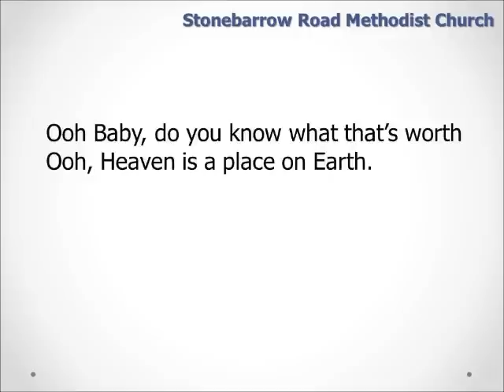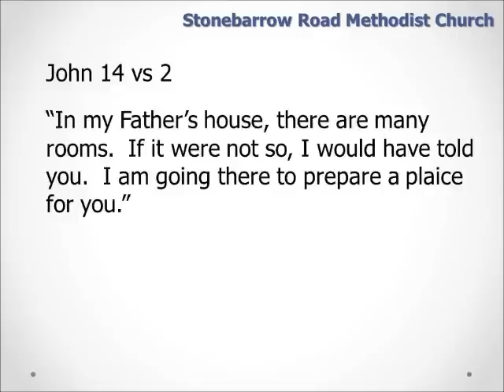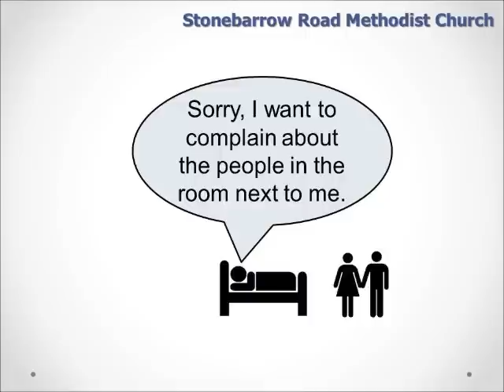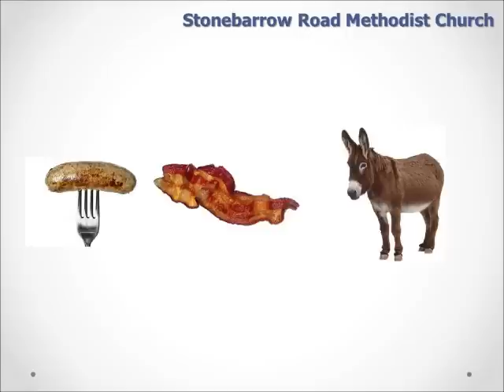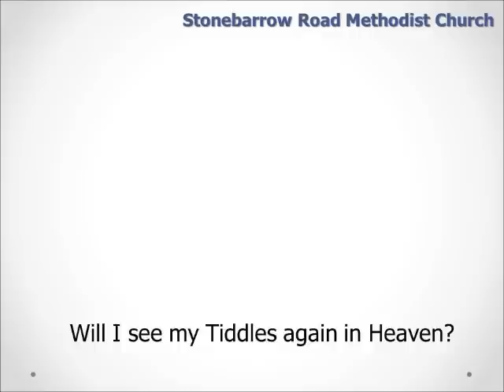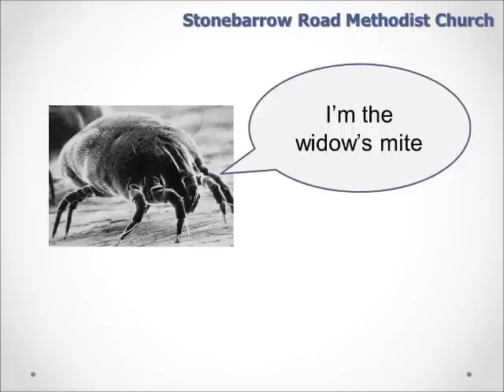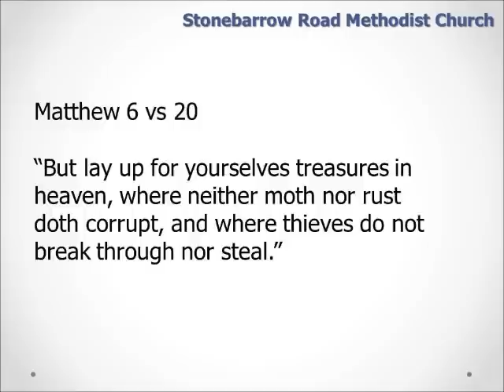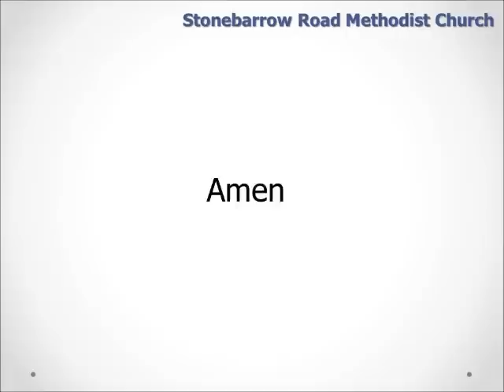Sermon 1 - A New Heaven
(Spoof / Comedy) Sermon by the Rev Pardney-Timms, exploring our expectations of heaven using Biblical references - hoping that it is not like a budget hotel, and warning that there may be a need for fumigation.

Note - this is comedic rather than serious, target audience being those who hold some degree of Christian faith ... or none.